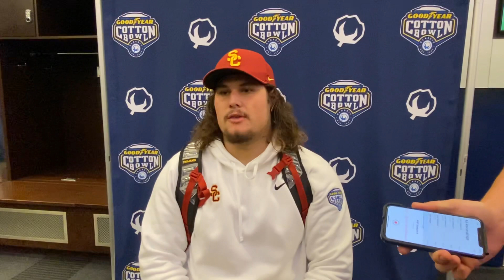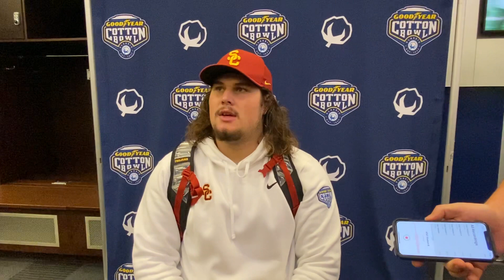USC OL Jonah Monheim after Friday's Cotton Bowl practice